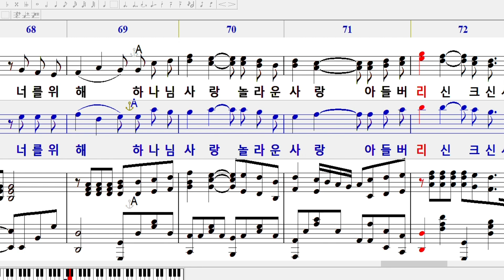놀라운 사랑(테너)